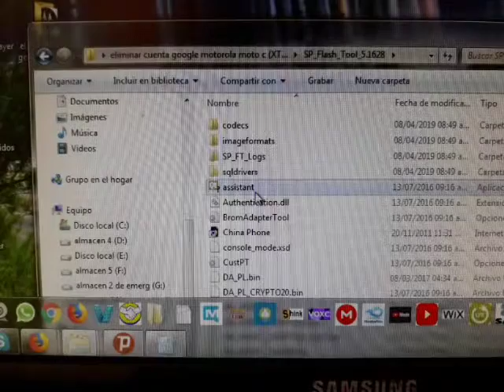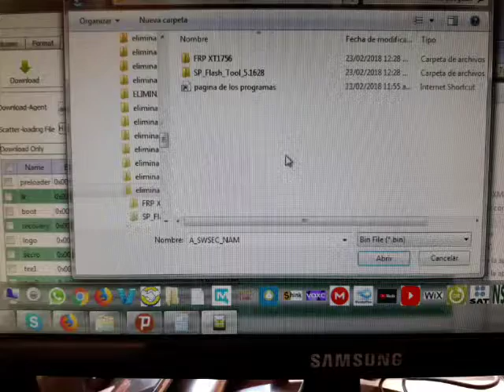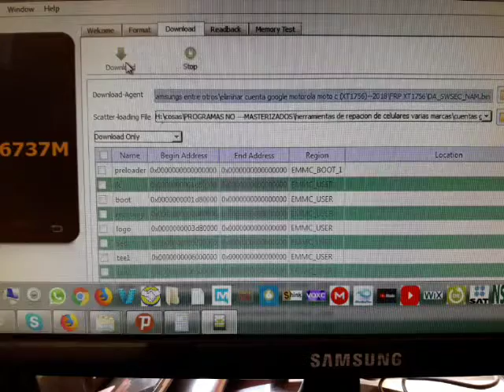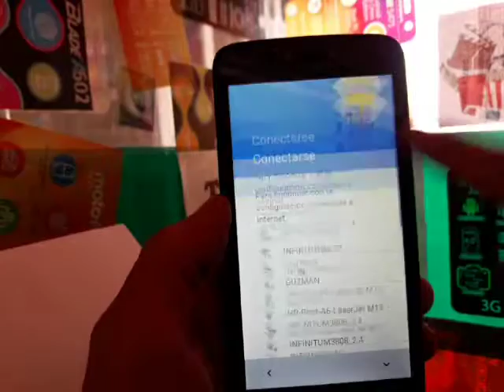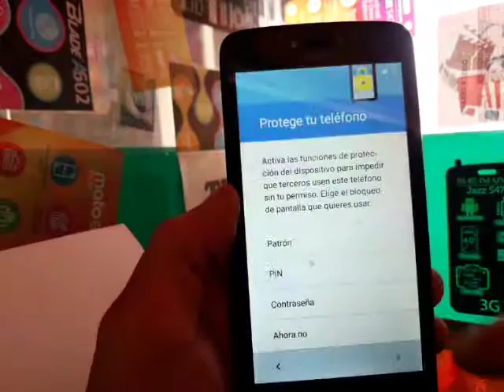ELIMINAR CUENTA GOOGLE MOTOROLA MOTO C